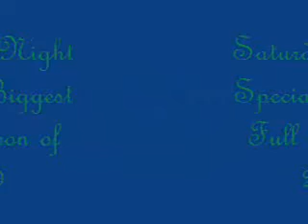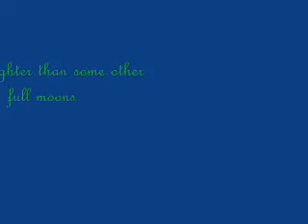Biggest Full Moon (January 2009)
Earth, the moon and the sun are all bound together by gravity, which keeps us going around the sun and keeps the moon going around us as it goes through phases. The moon makes a trip around Earth every 29.5 days. by: YAHOO NEWS